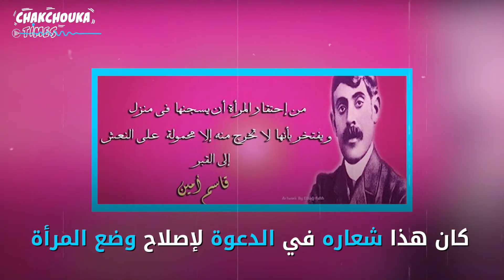ذكرى ميلاد قاسم أمين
غرة  ديسمبر ذكرى ميلاد قاسم أمين نصير المرأة تعرف عليه في هذا الفيديو